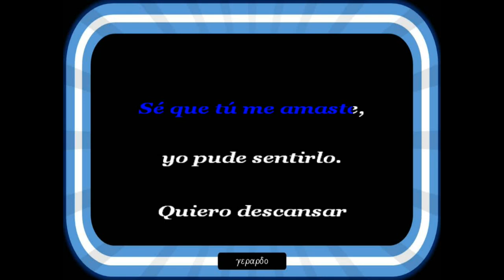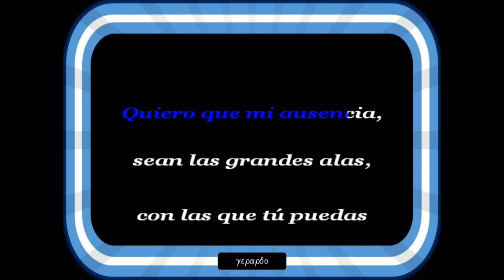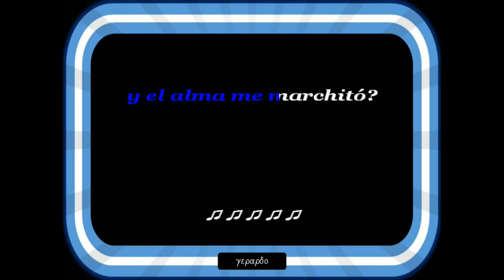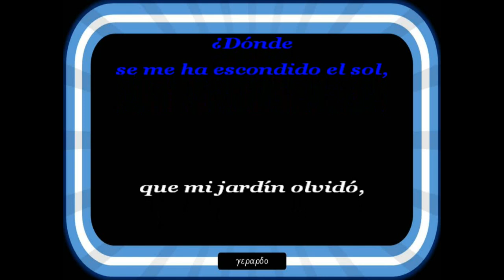Marco Antonio Solís - Dónde estará mi primavera - Karaoke (Tono bajo -2)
Yo te debo tanto, tanto amor que ahora